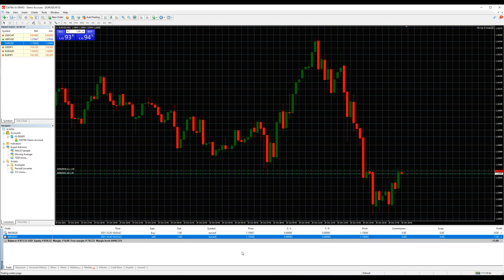How to setup Stop Loss / Take Profit & Trailing Stop on MT4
Learn how to place stop loss, take profit and trailing stop orders on Metatrader 4  (MT4)

In this video you will learn how to :
Place a stop loss order
Take profit order
Trailing stop odder
Modify excising orders
how to secure profits
And many more tips on how to use the stop loss / take profit and Trailing stop orders on Metatrader 4 - MT4 .

A stop-loss is designed to allow you to pick how much you are willing to risk with your trade, while a take profit is pretty much the exact opposite. It allows you to set how much you are willing to make as a profit with one trade and close it once you're happy with the amount.

Trailing stop is designed to protect gains by enabling a trade to remain open and continue to profit as long as the price is moving in the investor's favor